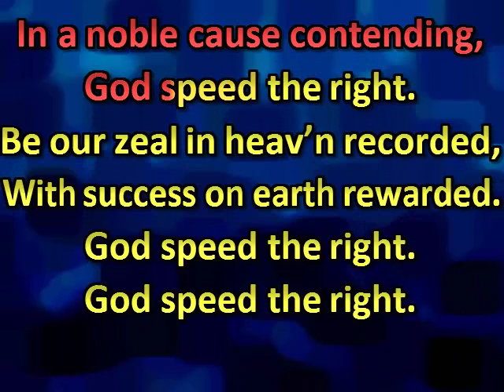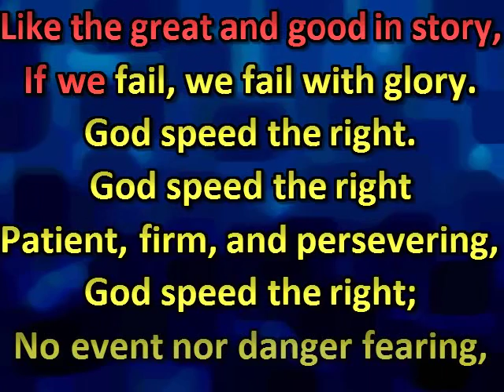God Speed the Right